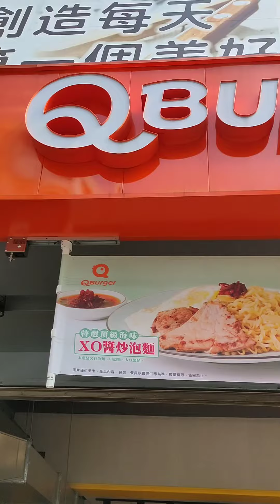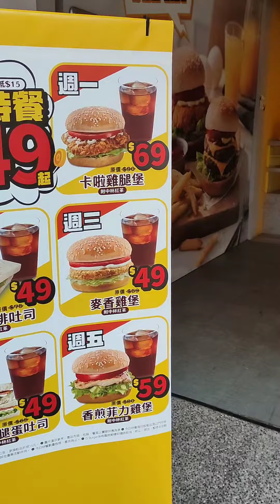Q Burger 傳奇真蝦堡👍 黃金脆雞堡 卡啦雞腿堡 蜜汁嫩雞腿墨西哥捲 高雄美食 鳳山美食 海洋美食 紅茶.奶茶偏清淡